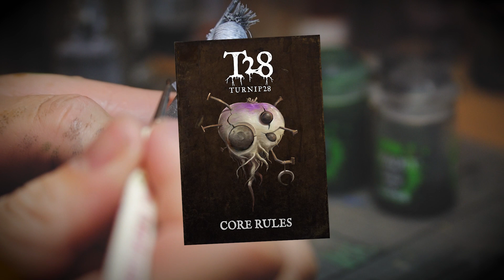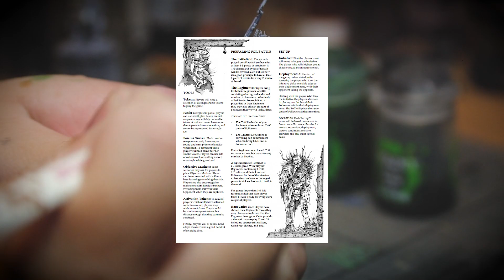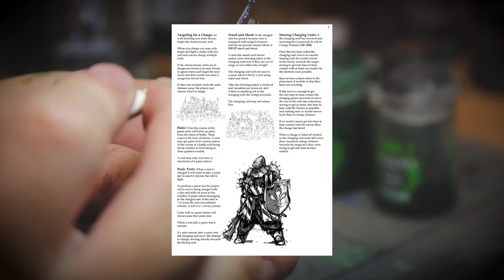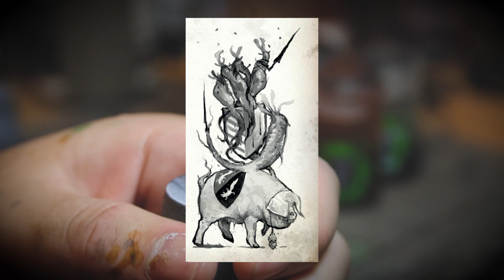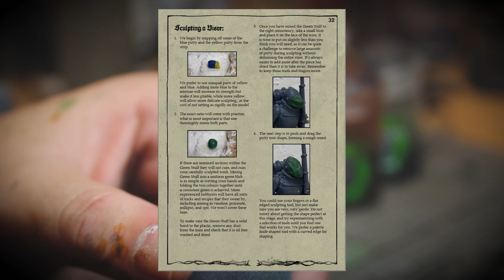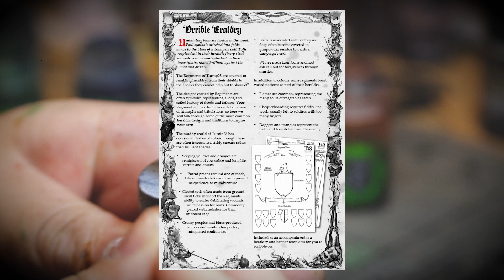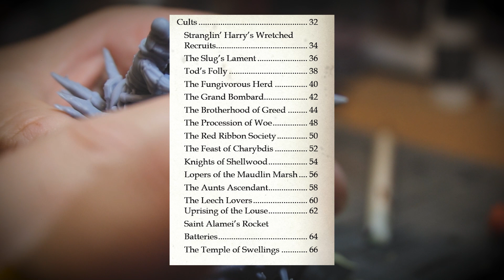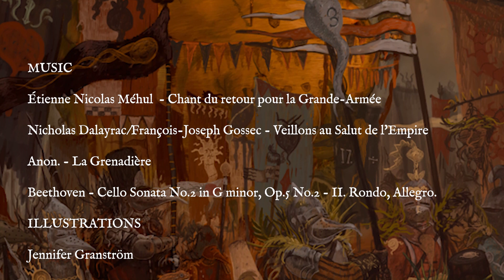TURNIP28 - You Won't BELIEVE This Wargame?!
Turnip28 is a wargame about turnips.

In this video, we will dig down into the squelchy heart of what makes Turnip28 such a compelling piece of modern wargaming.

Gather your troops, affix bayonets.

Devote yourself to the roots.